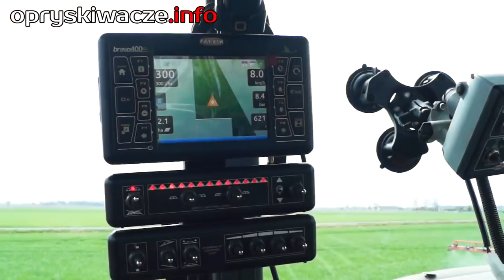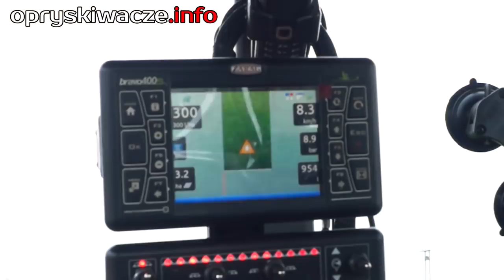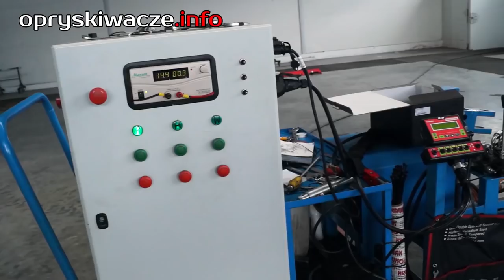Opryskiwacze Krukowiak na polu 🎥 2017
Trzy filmy o opryskiwaczach zaczepianych polskiego producenta firmy Krukowiak z Brześcia Kujawskiego koło Włocławka.